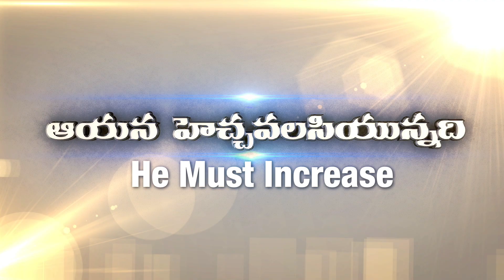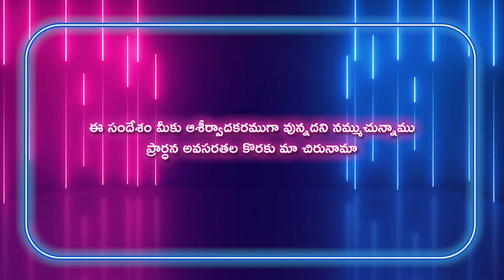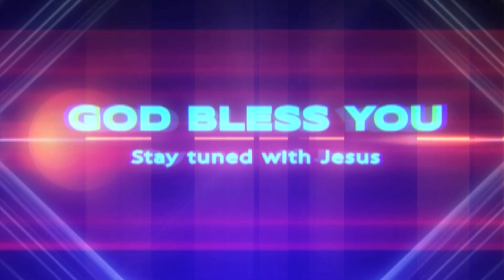Gideon Mission Church, ( అంశం: విశ్వాస విషయాలు ), Episode No.1380